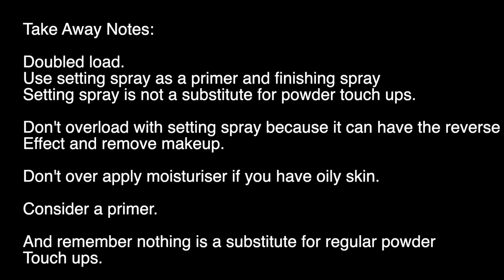THE BIG FAT SETTING SPRAY LIE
Below are the best setting sprays that really can HOLD your makeup!

US

US

The above are my favourites when it comes to truly holding makeup. But they are not a substitute for powder touchups.

Social Links!

Popular Videos you might have missed!

My name is Wayne Goss and often known on youtube as gossmakeupartist. I give beauty tips, makeup techniques and reviews on all things makeup and skincare related. If you’re looking to pick up tips and tricks to up your makeup game, then i really hope you find this channel useful. I give beauty and makeup techniques that i hope will change the way you view makeup and make it a more fun and easy process.

Unless stated nothing in the video is sponsored or a paid advertisement. Often companies will kindly gift products. This however does not mean I have to review a product favourable. Gifted products do not come with any conditions. I am free to speak about them however I feel.  Your support is much appreciated. Thank you.